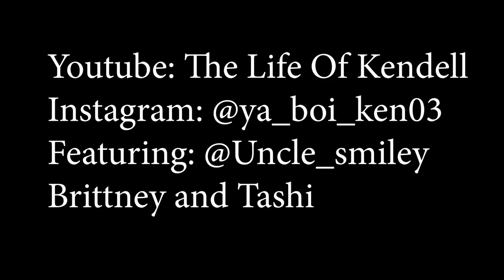Bird Box Parody!!!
Check out this remake parody of the Netflix Film "Bird Box".

All music in this video can be found in the YouTube music Library.

I have no rights or ownership to any of the food or beverage props used in this video.